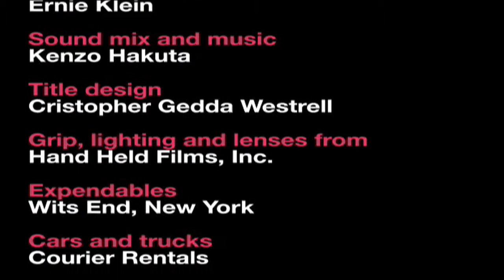Points Ep. 5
Iraq. Ollie's view on the Middle East.